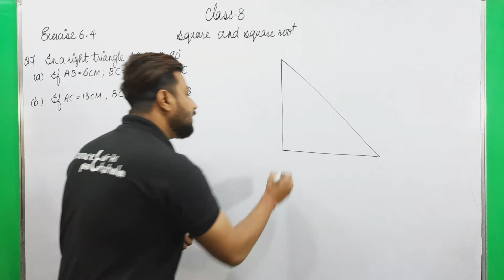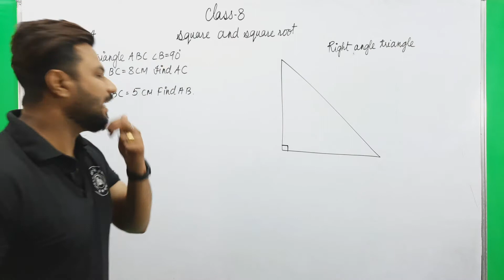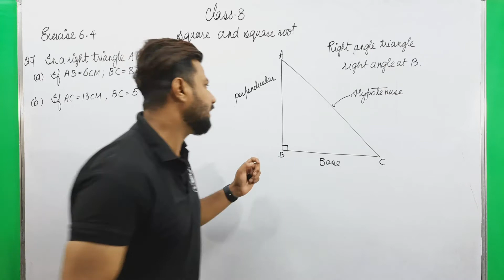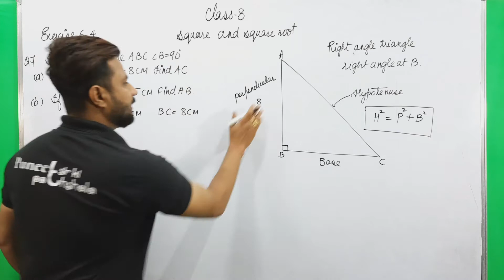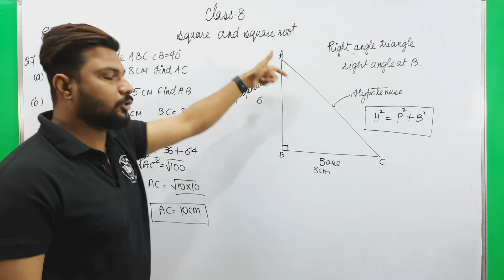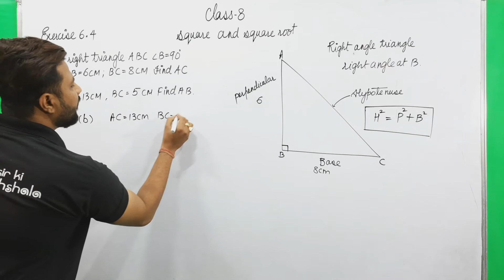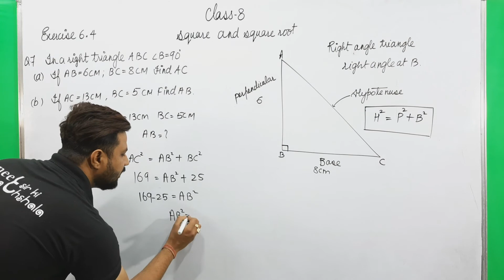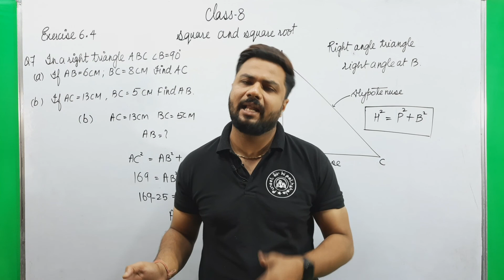class 8 maths chapter 6 square and square root exercise 6.4 Question 7 | NCERT Mathematics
this video lecture is very important for class 8 maths chapter 6

class 8 maths chapter 6 square and square root exercise 6.4 Question 3 and 4 | NCERT Mathematics

part 13

backup channel

puneet sir ki pathshala set up tour | how to make your youtube room | home decor | my youtube room

how to make a youtube channel and earn money from youtube step by step full

this video lecture will provide you all the concept related to class 8 maths square and square roots which is very important chapter we will give all the question related to class 8 maths square and square roots in hindi,

basic tricks to find square and square roots,square and square roots class 8,

In a right triangle ABC, ∠B = 90°.

a. If AB = 6 cm, BC = 8 cm, find AC

b. If AC = 13 cm, BC = 5 cm, find AB

how to find the number of digits in the square root of each of the following numbers

PUNEET SIR KI PATHSHALA is an online YouTube channel focused on providing a good quality education through videos as per CBSE, ICSE and NCERT syllabus for mathematics